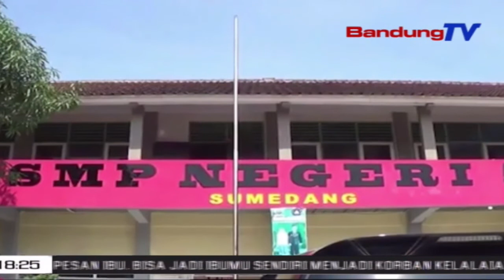Uji Coba KBM Tatap Muka Tingkat SMP Di Sumedang Mulai 2021 | SBR | BANDUNGTV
SBR | BANDUNGTV | KRISANTI | Setelah Melakukan Peninjauan Dan Mengkaji Ulang Sekolah Setingkat SMP Di Kabupaten Sumedang, Tim Gugus Tugas Percepatan Penanganan Covid19 Kabupaten Sumedang, Akan Melakukan Ujicoba Pembelajaran Tatap Muka Pertama Bagi SMP Di Tahun 2021 Mendatang.